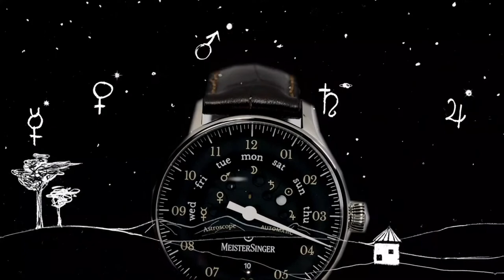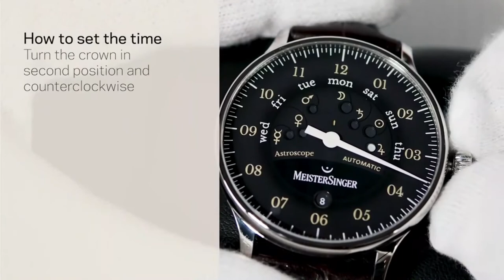MeisterSinger - Showcasing the STUNNING Astroscope Watch l Jura Watches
Check out the Astroscope from Meistersinger, available now at Jura Watches.